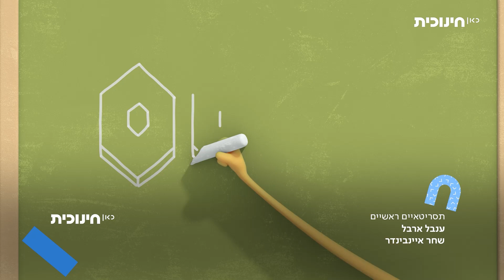NumbersVille - Dogy Sitter - Numbers Cartoon Animation for Kids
NumbersVille
The residents of NumbersVille are mathematical creatures, living in a mathematical world.
Our heroes are a group of five curious, adventurous creatures (kids) and their naughty pet dog Zero. Together they will embark on amusing and heroic adventures and rescue missions that require use of their “super powers”: the ability to transform and combine into their mathematical sum.
Throughout their adventures, they will overcome troubles caused by Mr. Minus, become engrossed in the wonders of Infinity, the magician, and discover their ability to count… mainly on each other.

Zero:
The pat dog of the bunch. He is naughty and not very discipline ,and often trail the bunch
into Trouble. His round shape is very useful. he has sharp senses
Baby One:
The little brother of Threenie and Fire-Five, their mother always makes them keep an eye on
him. He goes around with a pacifier and diapers and does not speak yet, but , still tries to be
mature and do what they do. they don’t always have patient for him, even though many
times all you need is just another one.
Fright-Two:
Coward and apprehensive, and rightfully so, for he is confused and clumsy and somehow
everything happens to him, he is the bunch's voice of conscious- that warns them from
dangers, too bad no one listens to him…
Threenie:
Frenetic, hyperactive and impatient, that's why many times she jumps and connects
incorrectly, which makes the bunch loose time. does not stop talking. has the classical
brother sister relationship with Baby One and Fire-Five-A mixture of jealousy and admiration.
Fourster:
Nerdy, smarty pants. Knowledgeable and does complicated calculations in her head, likes to
smart whoever is around her and to find as -many - solutions to every problem, sometimes
she is tiresome and needs to be told to stop. everyone knows that when there are
complications and difficulty it's always good to rely on her.
Fire-Five:
Funny, brave, the leader of the bunch in what has to do with adventures and tricks, A good
brother.